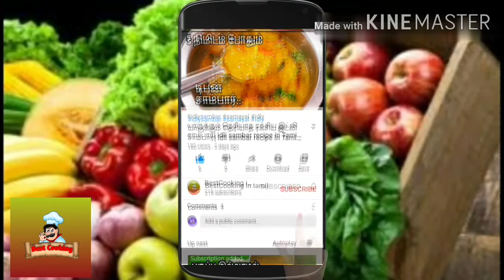குழந்தைகளுக்கு பிடித்த ஈவினிங் ஸ்னாக்ஸ்| snacks recipe tamil | vengaya baji | Best cooking tamil